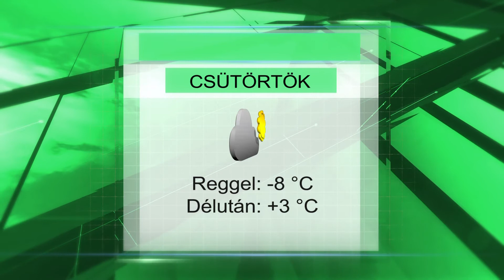Csütörtöki időjárás előrejelzés